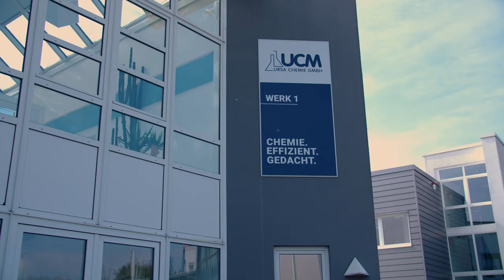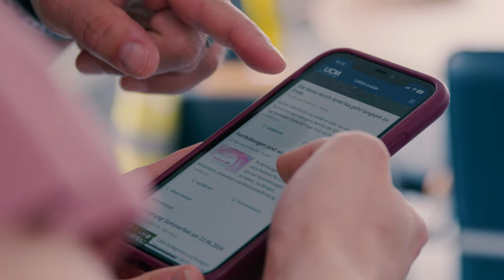Ursa Chemie - Responsible Care 2024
Ursa-Chemie gewinnt Responsible Care Preis 2024

Die chemisch-pharmazeutische Branche zeigt seit Jahren mit der Initiative „ResponsibleCare“, wie sie Verantwortung für den Schutz von Gesundheit, Umwelt und Sicherheit übernimmt. Jährlich werden die besten Projekte ausgezeichnet. Der diesjährige RC-Wettbewerb stand unter dem Motto „Sicheres und gesundes Arbeitsumfeld“. Im Rahmen der Mitgliederversammlung der Chemieverbände Rheinland-Pfalz wurden die Sieger nun vorgestellt.

Informationen und Mitmach-Angebote stärken Gemeinschaft

Das Unternehmen Ursa-Chemie in Montabaur setzt sich für die Gesundheit der Beschäftigten ein, schafft ein gesundes Arbeitsklima und sendet das Signal „Wir kümmern uns“ auch an junge Leute. Neben Mitmach-Angeboten aktiviert und informiert das Unternehmen über eine Mitarbeiter-App die Beschäftigten. Für sein beeindruckendes und vielfältiges Gesundheitsmanagement, welches gesundheitliche Prävention und auch soziale Aspekte beinhaltet, erhielt das Unternehmen den Mittelstandspreis. Das Unternehmen schafft es, die Mitarbeitenden aktiv einzubinden und ein Gemeinschaftsgefühlt zu erzeugen.

Über Responsible Care
„Freiwillig mehr tun, als Gesetze und Vorschriften vorschreiben“ ist das Motto von Responsible Care: In Deutschland schon seit mehr als 30 Jahren.
Für Spitzenleistungen streben die Unternehmen nicht nur nach industriefreundlichen Rahmenbedingungen und globaler Wettbewerbsfähigkeit, sondern legen größten Wert auf die Gesundheit und Sicherheit der Mitarbeitenden. Denn die Beschäftigten sind der Schlüssel zu unserem Erfolg. Das war die Leitidee des diesjährigen Wettbewerbes.